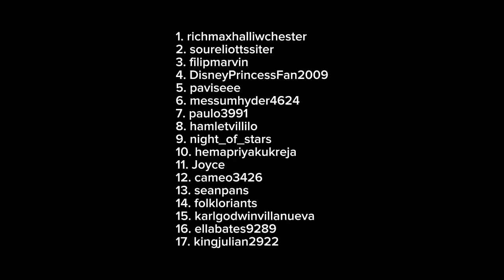Taylor Swift - Reputation Audiences Ranking Choice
Taylor Swift Reputation albums ranked by Swifties